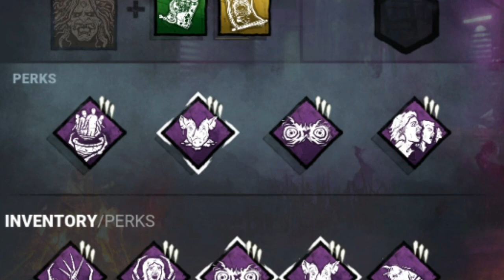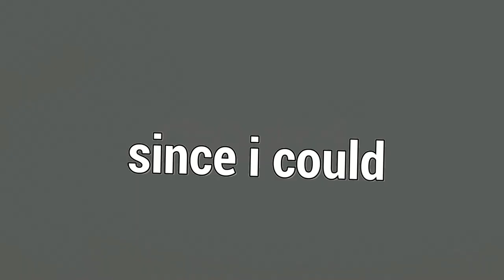Os 3 Killers Mais Fortes Para Comprar No Dead By Daylight - Dicas Úteis #3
Fala galera!! Mais um vídeozinho e dessa vez DICAS ÚTEIS #3! Um dos melhores e mais importantes vídeos do canal, expliquei tudo que vocês deviam saber sobre os 3 killers e espero de verdade que gostem :D.

👇🏻 Capítulos 👇🏻

👉🏻 0:00 Explicativa - The Nightmare
👉🏻 5:20 Gameplay Nightmare
👉🏻 14:22 Explicativa - The Oni
👉🏻 19:09 Gameplay Oni
👉🏻 27:33 Explicativa - The Blight
👉🏻 32:24 Gameplay Blight

👇🏻 Sociais 👇🏻

👇🏻 Membro 👇🏻

👇🏻 Músicas Utilizadas 👇🏻